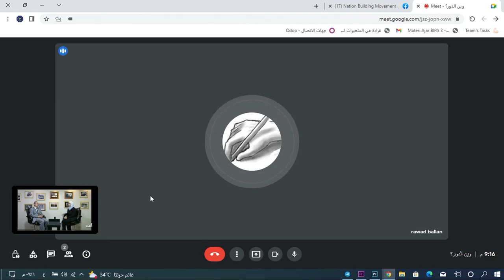لماذا اللامركزية الإدارية.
الصحفي والناشط بالشأن العام رواد بلان يصف التفاعل المجتمعي مع انتخابات الإدارة المحلية في السويداء بالضعيف، فما السبب؟،نتابع معه في الفيديو المرفق.. والذي كان ضيف الحلقة الأولى من برنامج وين_الدور في 29 آب 2022.